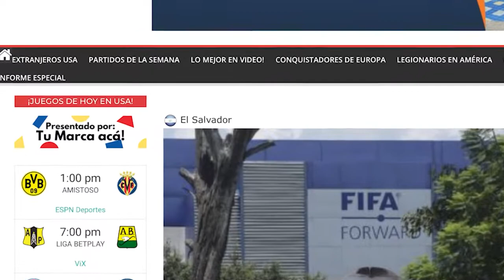Resumen Inter Miami Vs NY Red Bulls con un gol argentino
El argentino Gonzalo Higuaín firmó un golazo de falta directa este sábado, pero su equipo, el Inter Miami, cayó 3-1 en su visita a los New York Red Bulls, en un partido en el que el español Alejandro Pozuelo fue expulsado con roja directa por una durísima falta sobre el colombiano Andrés Reyes.